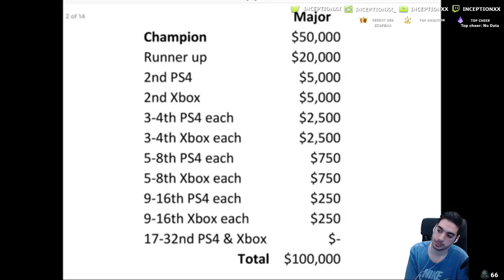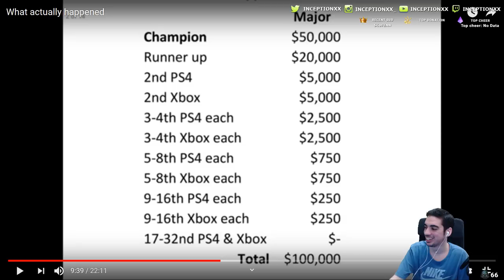What actually happened BY KURT0411- MY THOUGHTS/REACTION - FIFA 19 ULTIMATE TEAM